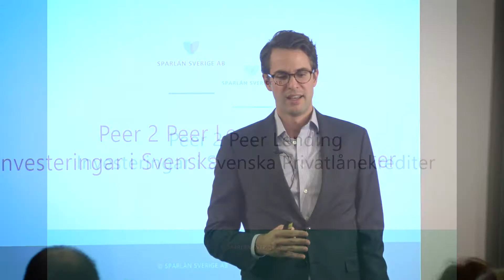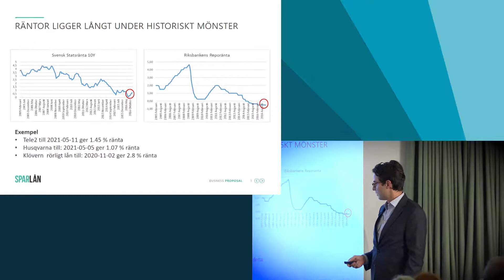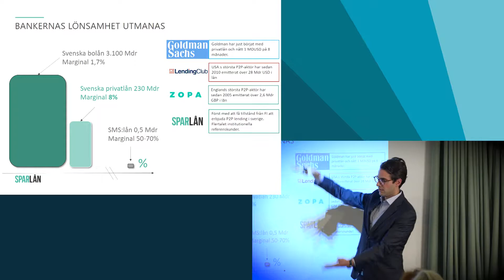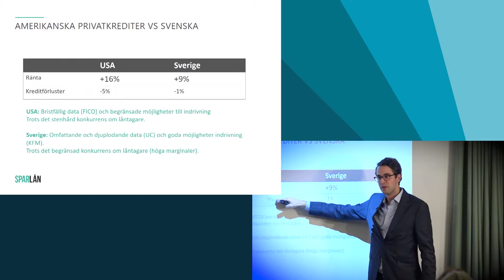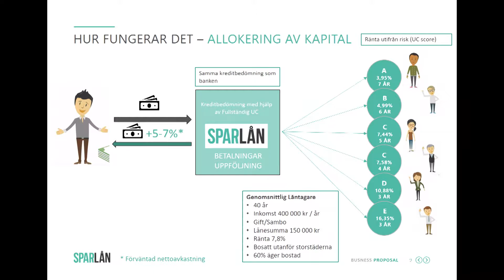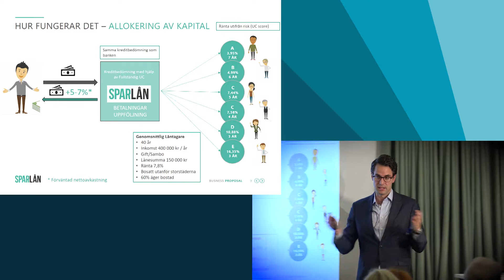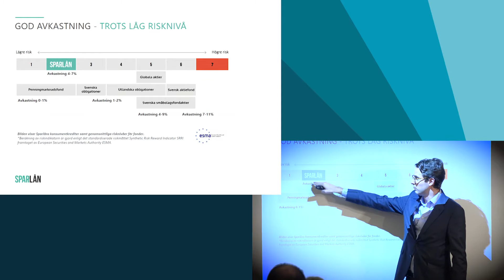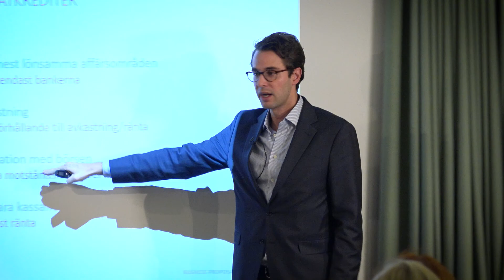Sparlån - Investerarafton 10 Oktober 2017